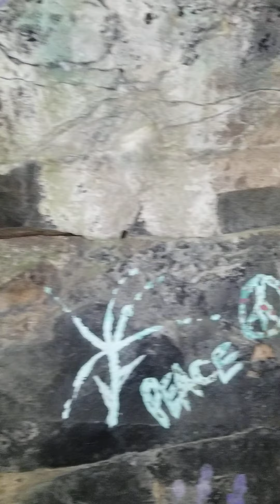erie house ruins mt tom midnight trip